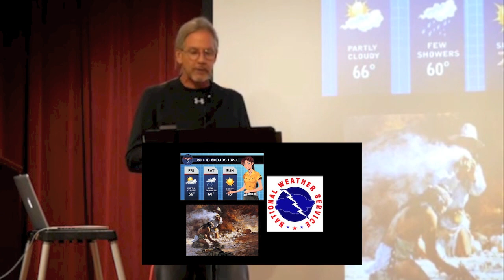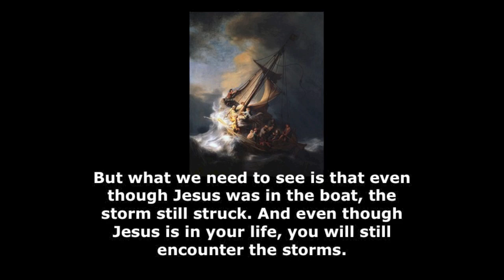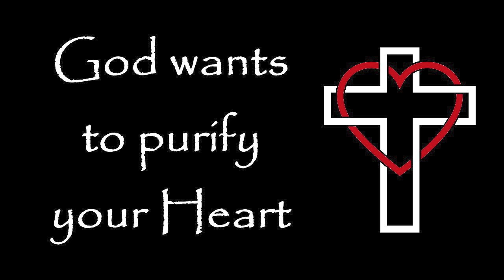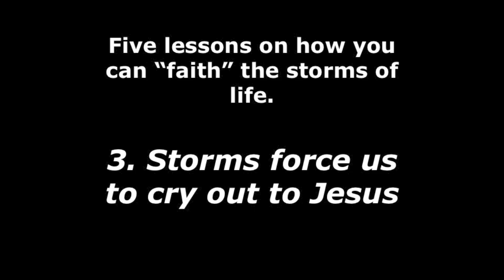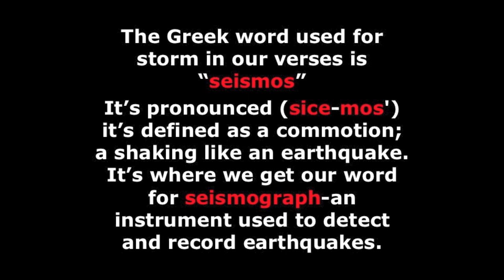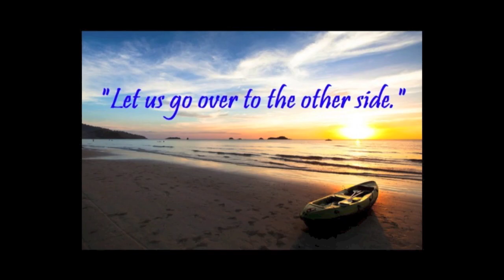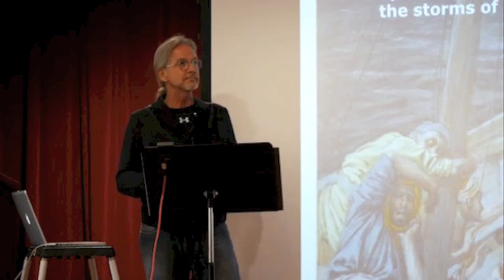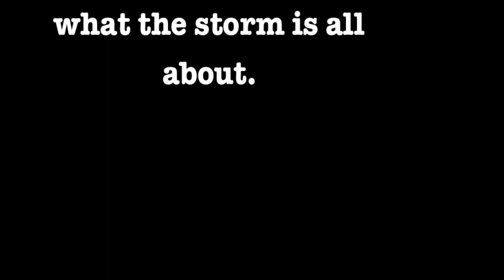"Faithing The Storms Of Life"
When the storms of life come will your eyes be on the storm or on the savior?